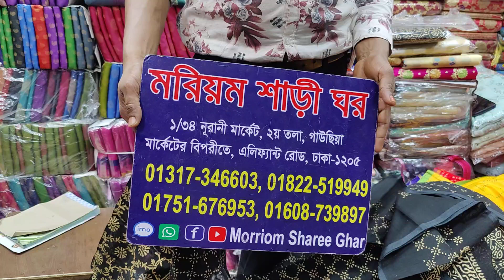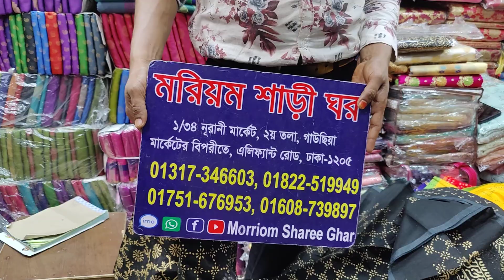December 30, 2022